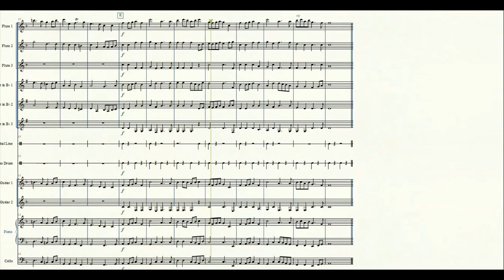Charpentier - Te Deum | Partitura gratis per orchestra scolastica